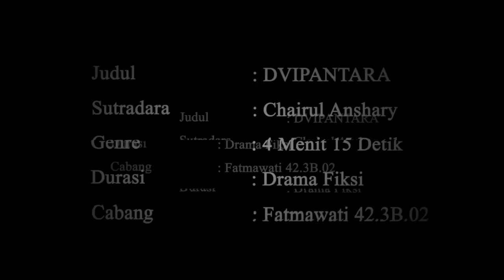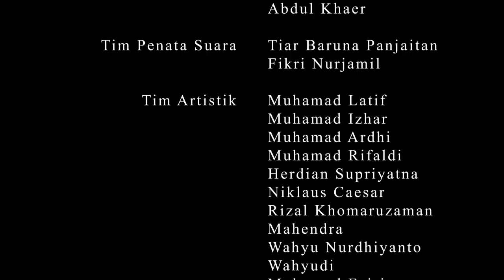DVIPANTARA - SHORT FILM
JUDUL FILM : DVIPANTARA
KAMPUS : BSI FATMAWATI
KELAS : 42.3B.02
SUTRADARA : CHAIRUL ANSHARI

Sinopsis :
Kisah perjuangan masa penjajahan belanda adalah kisah yang sangat menyedihkan dan takkan pernah terlupakan, semua berjuang untuk terbebas dari perbudakan, bisa tidur dan makan dengan nyaman serta selalu ada dekat keluarga kesayang sampai maut memisahkan. Tapi kamu tahu ??? Itu semua hanya khayalan, seperti halnya Hamadi contoh kecil dari sekian banyak rakyat tertindas di jaman kolonial. Di masa penjajahan, hamadi sebagai petani cengkeh di tanah ternate diharuskan menyerah kan seluruh hasil panen cengkehnya ke kolonial. Bagi petani yang melanggarnya harus berpasrah menerima siksaan keji si laknat tuhan. Bidara istri hamadi tengah mengandung anak pertamanya ikut membantu kerja keras hamadi untuk menjamin masa depan mereka dibawah masa penjajahan. Hingga saat musim panen kesekian kalinya tiba, tanpa terduga Hamadi mendapatkan cobaan bagi diri dan istrinya, ia tak mampu menyerahkan semua hasil panennya ke kompeni sebagai kewajiban. Semua hasil panennya terbakar, hamadi menyangka kebakaran itu disebabkan karena kecerobohannya. Sementara Bidara yang memiliki sikap pemurah dan legowo berusaha tegar dan mengikhlaskan dirinya ke kompeni sebagai bayaran karena mereka tak mampu menyetorkan hasil panennya. Petaka besar bagi hamadi karena harus merelakan istri tercintanya yang tengah mengandung anak pertama mereka ke para kompeni sebagai bayaran dari kegagalannya menyetorkan hasil panen cengkehnya ke colonial.

copyright@BRAWARD2016